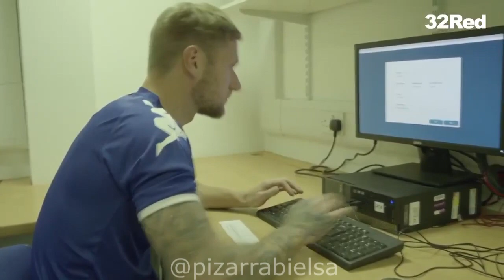Primeros minutos de Bielsa en Leeds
Así fueron los primeros minutos de Marcelo Bielsa como entrenador de Leeds United.